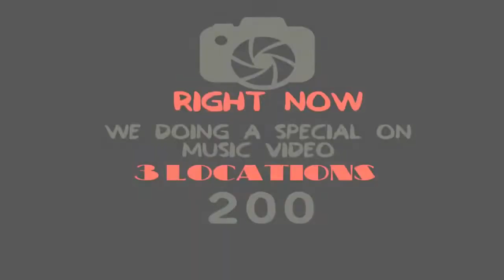F.Beezy Heavyweight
New video shot by BYMB films
king status otw